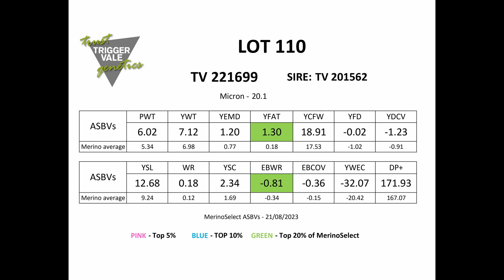Poll Merino Lot 110 2023